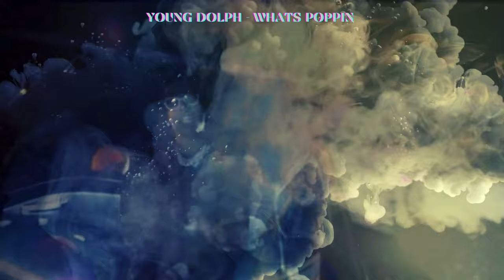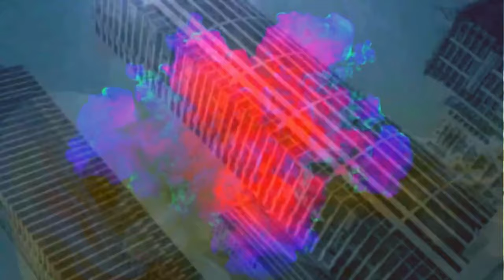Young Dolph - Whats Poppin (Remix) 2024